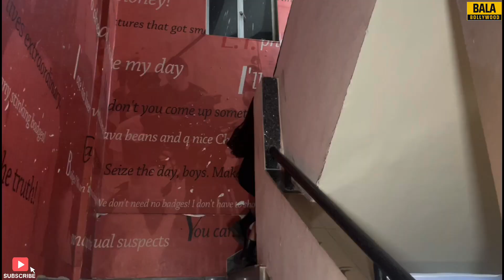Elnaaz Norouzi MAST Look Spotted at Wakai Restaurant In Bandra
Watch Elnaaz Norouzi MAST Look Spotted at Wakai Restaurant In Bandra